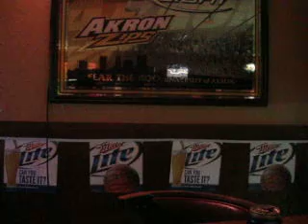HAVE YOU EVER BEEN LONELY-KARAOKE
SingingTimberwolf singing;  "Have you ever been lonely" at Manney's Ellet Sports Lounge.  Location:  Route 91 and Albrecht in Ellet, Ohio.  Joe is the Karaoke Host with many songs to choose from.  Karaoke Hours 8:30-9:00 to Close.